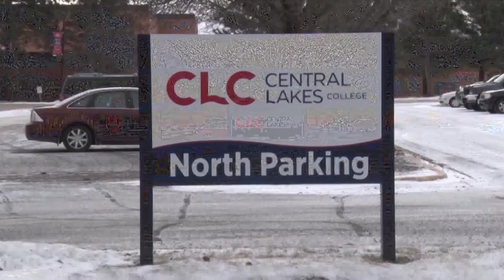Record Number of Gifts for CLC's Virtual Christmas Gift Sign-Up